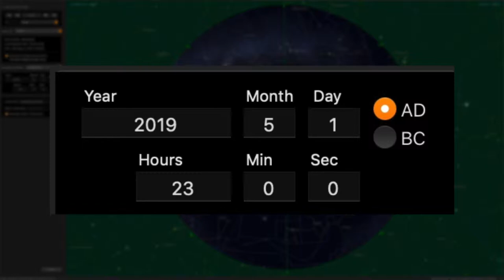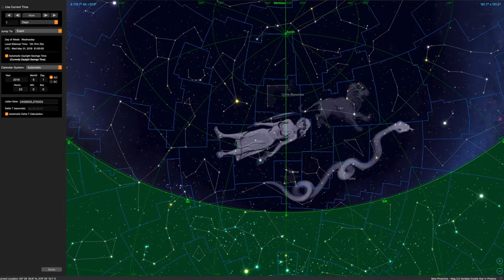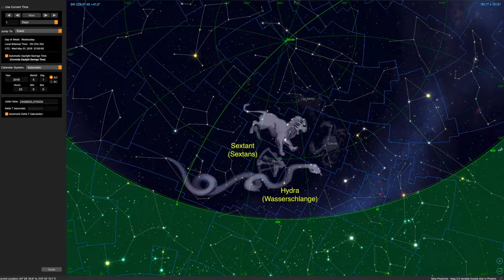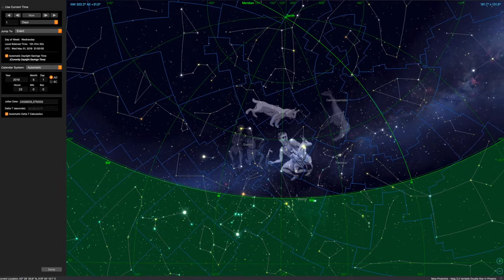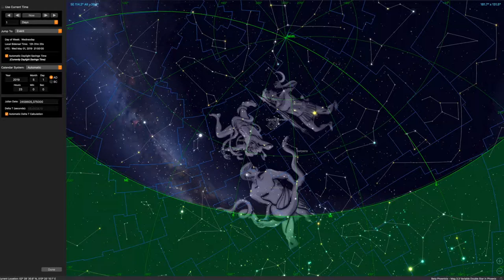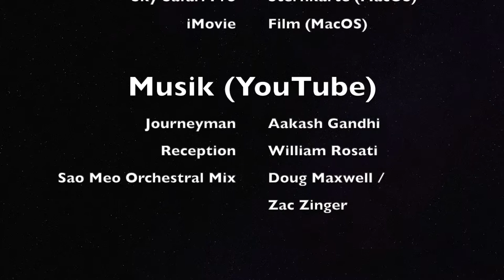Sternhimmel im Mai 2019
Begleitfilm zu meinem Blogartikel "Astronomie ohne Teleskop: Vorschau für Mai 2019"